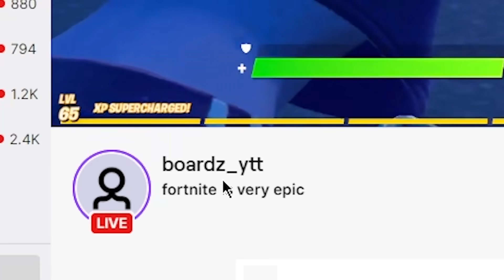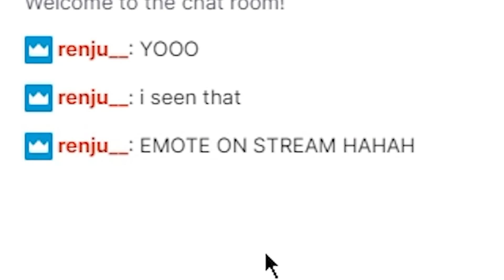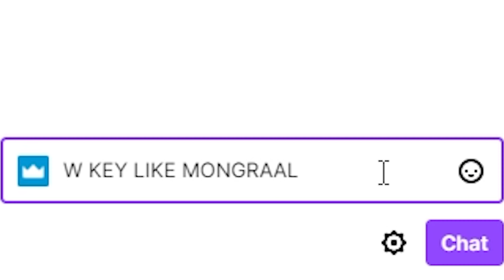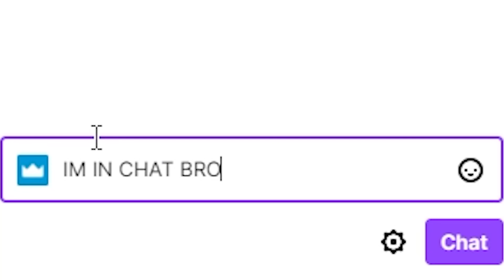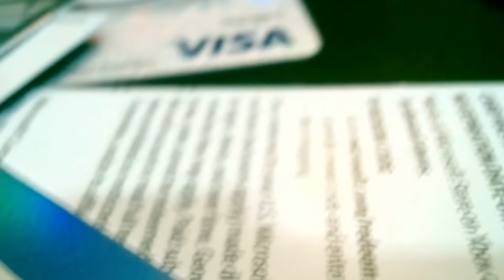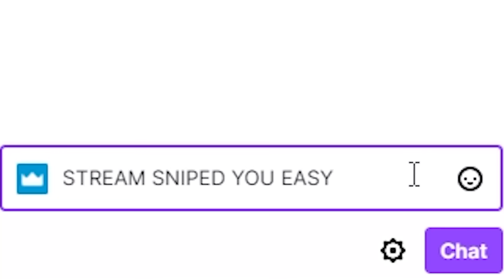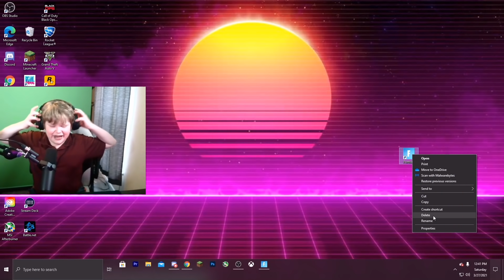I Stream Sniped Until He Deleted Fortnite...